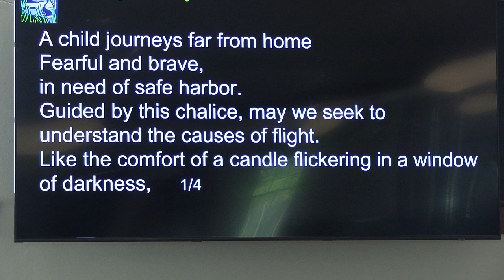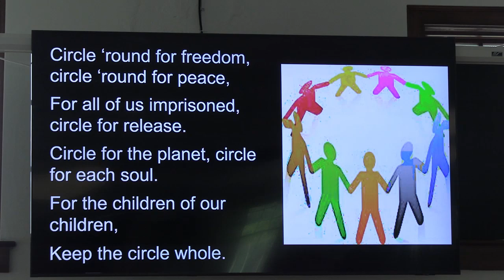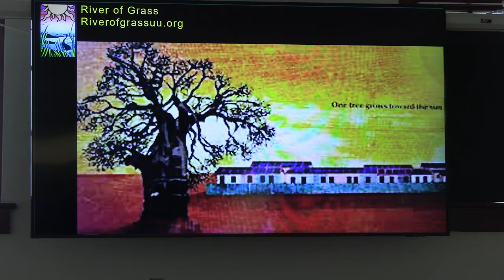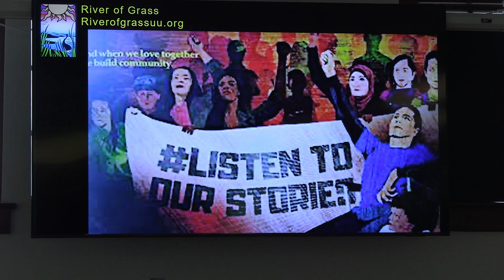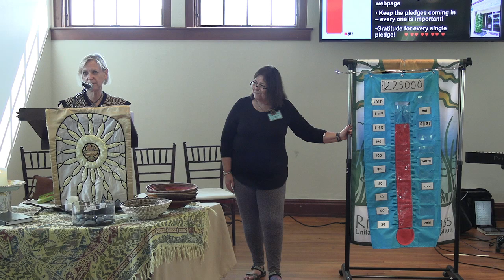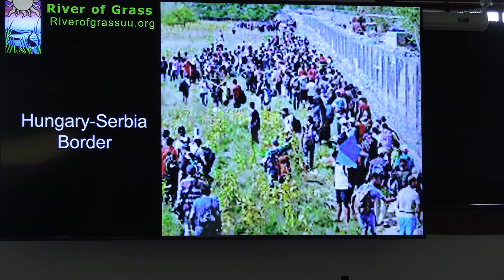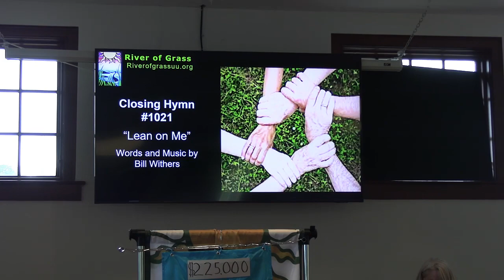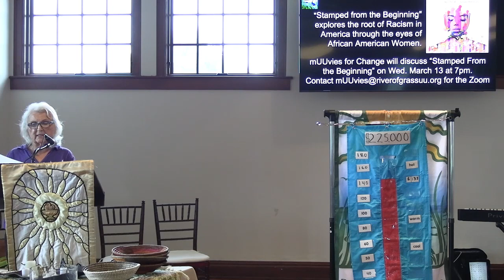Multi-platform Worship 3 10 24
UUSC Justice Sunday
Faithful Solidarity with Asylum Seekers